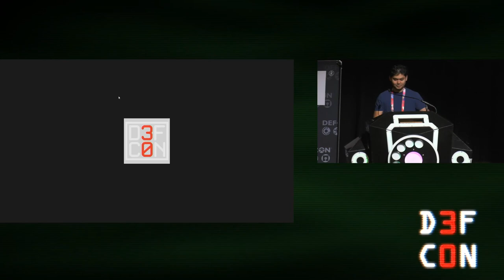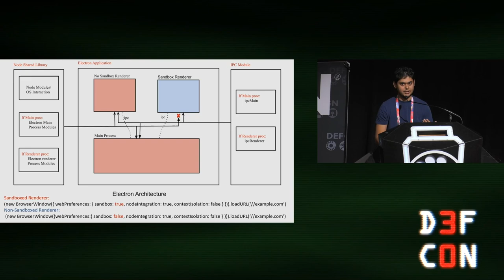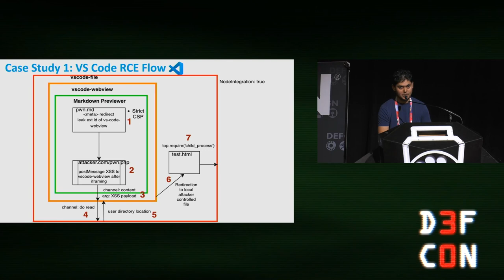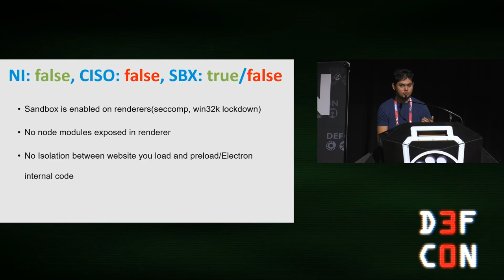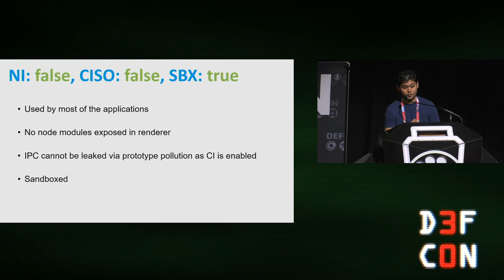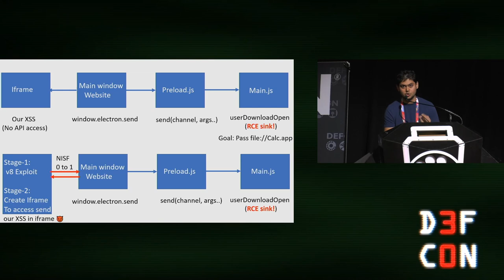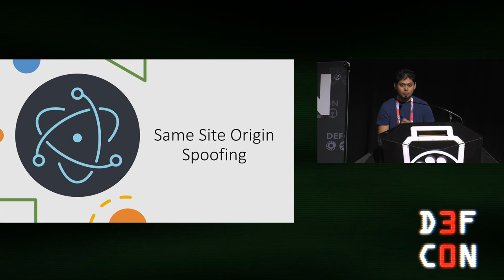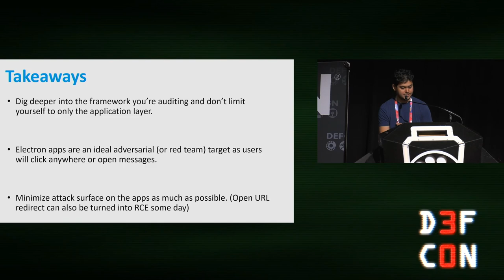DEF CON 30 - Aaditya Purani, Max Garrett - ElectroVolt - Pwning Popular Desktop Apps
Electron based apps are becoming a norm these days as it allows encapsulating web applications into a desktop app which is rendered using chromium. However, if Electron apps load remote content of attackers choice either via feature or misconfiguration of Deep Link or Open redirect or XSS it would lead to Remote Code Execution on the OS.

Previously, it was known that lack of certain feature flags and inefficiency to apply best practices would cause this behavior but we have identified sophisticated novel attack vectors within the core electron framework which could be leveraged to gain remote code execution on Electron apps despite all feature flags being set correctly under certain circumstances.

This presentation covers the vulnerabilities found in twenty commonly used Electron applications and demonstrates Remote Code Execution within apps such as Discord, Teams(local file read), VSCode, Basecamp, Mattermost, Element, Notion, and others.

The speaker's would like to thank Mohan Sri Rama Krishna Pedhapati, Application Security Auditor, Cure53 and William Bowling, Senior Software Developer, Biteable for their contributions to this presentation.